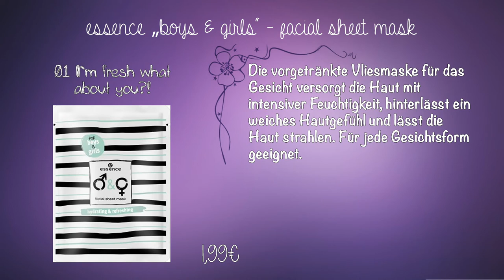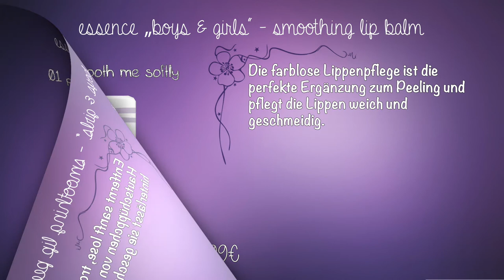essence boys & girls Limited Edition | Preview Drogerie News Februar bis Mitte März 2018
Details zur LE:
eyebrow intensifying comb
Verleiht den Augenbrauen Fülle und Farbe: Mit dem gezackten
Applikator lassen sich mühelos zusätzliche Härchen
zeichnen. Für natürliche, definierte Brauen. Tipp: Anschließend
mit der essence lash & brow gel mascara die Augenbrauen
fixieren. 2,79 €.

lash & brow gel mascara
Das transparente Gel hält Wimpern und Augenbrauen den
ganzen Tag perfekt in Form. Mit pflegenden Inhaltsstoffen
für geschmeidige Wimpern und Augenbrauen.  1,99 €.

super soft intensifying eye pencil
Drehbarer, schwarzer Augenstift mit weicher, lang
anhaltender Textur verleiht den Augen Tiefe und
lässt die Wimpern optisch voller wirken. 1,49 €.

eyebrow tweezer
Handliche Pinzette, um Härchen gezielt und schnell zu entfernen.
Für perfekt geformte Augenbrauen – egal ob Boy oder Girl. 1,99 €.

smoothing lip balm
Die farblose Lippenpflege ist die perfekte Ergänzung zum Peeling und pflegt die Lippen weich und geschmeidig. 1,99 €.

smoothing lip peeling
Entfernt sanft lose, trockene Hautschüppchen von den Lippen und hinterlässt sie geschmeidig und zart. 1,99 €.

nail & cuticle cream treatment
Die reichhaltige Nagelhautcreme regeneriert trockene
Nagelhaut und sorgt für schön gepflegte Nägel. 1,99 €.

4in1 nail file
All-in-one Nagelfeile mit vier verschiedenen
Seiten zum Kürzen, Formen, Ausgleichen und Glätten. 1,49 €.

refreshing & moisturizing primer stick
Der Primer in Stiftform schenkt der Haut dank Cooling-Effekt einen Frische-Kick und minimiert Augenschatten. Er kann alleine oder als
perfekte Basis für weitere Make-up-Produkte
verwendet werden. 2,99 €.

facial sheet mask
Die vorgetränkte Vliesmaske für das Gesicht
versorgt die Haut mit intensiver Feuchtigkeit,
hinterlässt ein weiches Hautgefühl und lässt die
Haut strahlen. Für jede Gesichtsform geeignet. 1,99 €.

camouflage cream concealer
Der Concealer kaschiert zuverlässig Hautunebenheiten
und Augenringe. Die cremige, deckende
Textur auf die gewünschte Hautpartie auftragen
und leicht verblenden. 2,49 €.

mattifying & fixing powder
Für jeden Hautton geeignet, verfeinert das
seidig-weiche, transparente Kompaktpuder
sofort das Hautbild, mattiert und lässt somit
unerwünschten Glanz verschwinden. 3,49 €.

4 every 1 eau de toilette
Frischer, dynamischer Unisex-Duft – für Jungs und
Mädchen. Das Eau de Toilette sorgt für gute Laune
und hinterlässt einen bleibenden Eindruck! 4,99 €.

SOCIAL NETWORKS ⤵

oder

oder